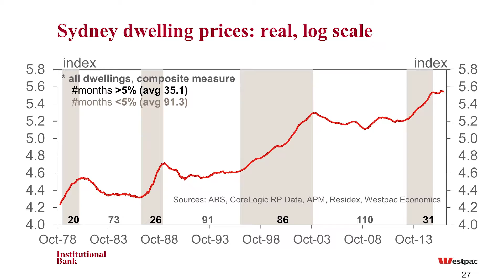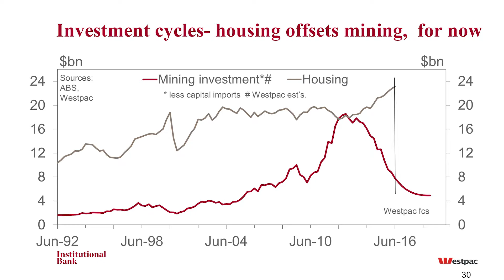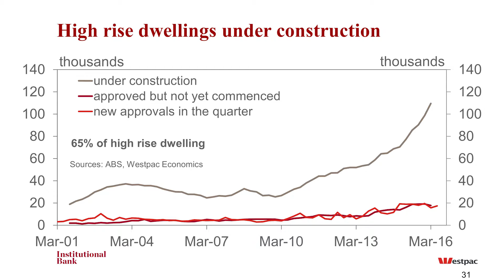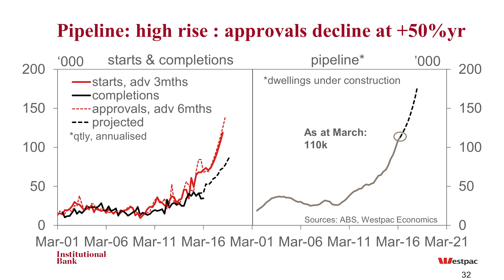Bill Evans on Property in Australia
At the Lander & Rogers Economic Briefing in Sydney on 6 October 2016, keynote speaker Bill Evans, Chief Economist at Westpac, discusses the property market in Australia.